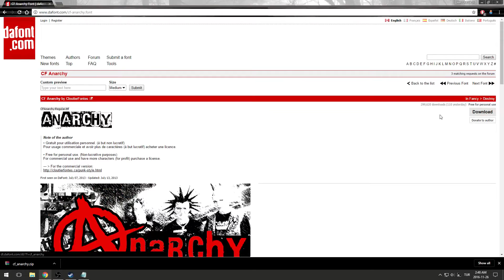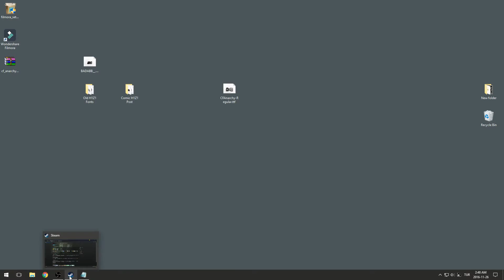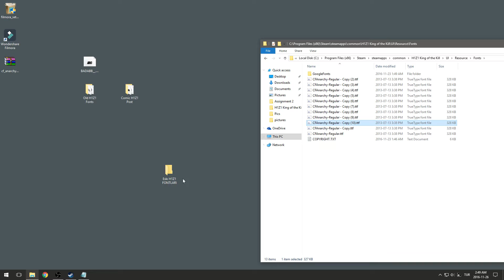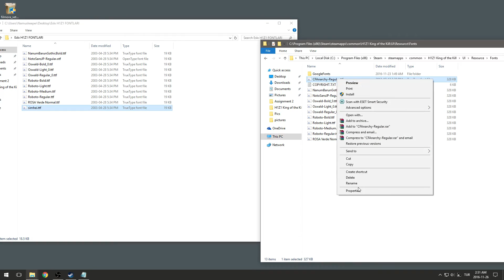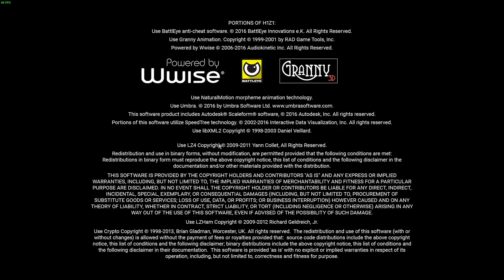H1Z1'daki yazı tipleri (fontlar) nasıl değiştirilir?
6 adımda kolayca H1Z1 font değişimi.

1) H1Z1'ın yüklü olduğu klasörü bulun (bunu videoda görüldüğü üzere steam üzerinden kolaylıkla yapabilirsiniz)

2) Yüklemek istediğiniz yazı tipinin ".ttf" uzantılı dosyasını indirin. (Ben sitesini tercih ediyorum)

3)H1Z1 klasoründeki "UI" klasörüne, oradan "Resource" klasörünün içindeki "Fonts" dosyasına girin ( Normal koşullarda bu klasörün uzantısı C:\Program Files (x86)\Steam\steamapps\common\H1Z1 King of the Kill\UI\Resource\Fonts olması gerekli)

4)Bu klasörün içindeki "GoogleFonts" ve "COPYRIGHT.TXT" dosyaları dışındaki bütün dosyaları başka bir klasöre taşıyın (Taşımadan önce kaybolma ihtimaline karşı yedeğini alsanız iyi olur)

5) İndirdiğiniz .ttf uzantılı font dosyasını bu klasöre taşıyın ve 10 tane kopyasını oluşturun (CTRL + C ve CTRL + V ile bunu kolayca yapabilirsiniz)

6)Oluşturduğunuz kopyaların isimlerini, 4. adımda başka bir klasöre taşıdığınız dosyalar ile aynı isimde yapın. (Örneğin; 1. kopyanın ismini "NanumBarunGothicBold.ttf" yaparak bunu taşınan her dosya için yapın. Toplamda 11 dosya olması gerekmekte.

Umarım yardımcı olmuştur, iyi oyunlar! :)

Her ne kadar son dönemlerde çok nadir olarak yayın açıyor olsam da